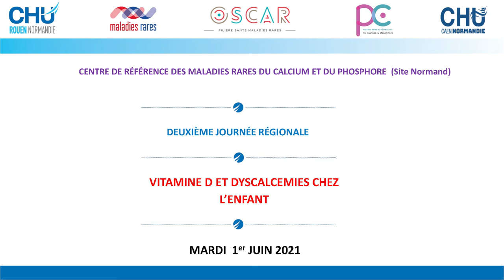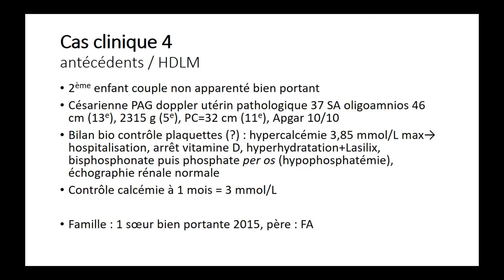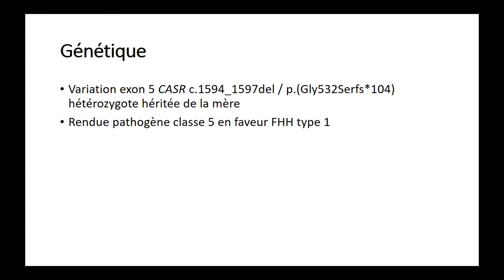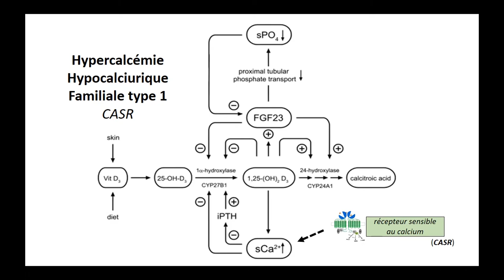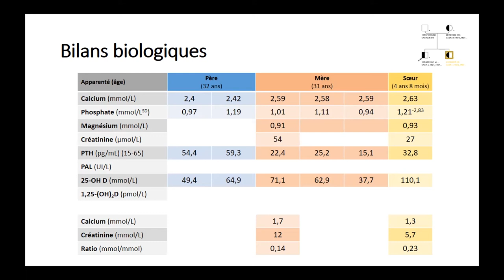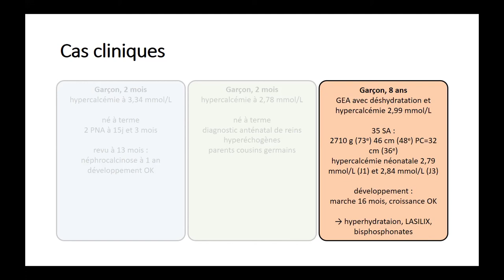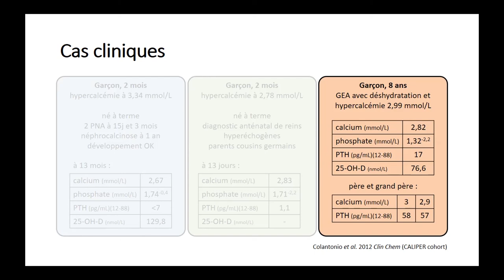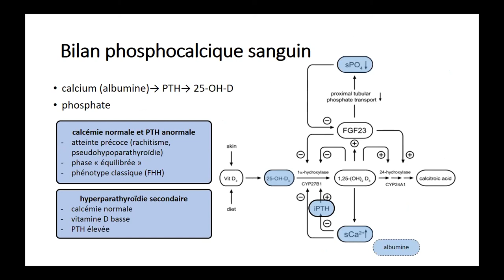Dyscalcémie chez l'enfant : à propos d'une observation en génétique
Intervention du Dr Arnaud Molin, MCU-PH en génétique et médecin généticien au CHU de Caen, Co-coordonnateur du site Normand du centre de référence des maladies rares du calcium et du phosphore, lors de la 2e Journée régionale "Vitamine D et dyscalcémies chez l'enfant", le 1er juin 2021.